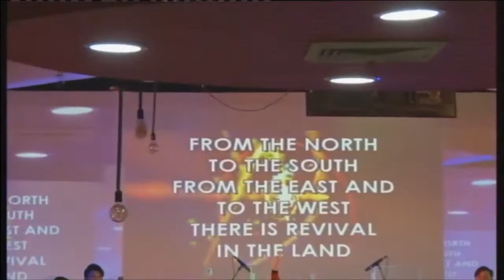Revival (GBI KA Semarang 25-6-17)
WL Debby
Drummer Yusak
Bass Johan
Keybord Yono
Lead Guitar Yong2
Rhytm Guitar Andreas

revival gbi ka,
revival gbika,
revival night ndc,
ibadah online gbi,
ibadah live gbi kamboja,
revival gerakan roh allah,
ibadah live gbi prj,
gbika,
gbika solo,
ibadah online gbi malahayati,
ibadah online gbi ck7,
live gbi medan plaza,
gbika pondok daud live,
ev dr indri pardede,
ibadah online gbi sukawarna,
rev muhammad paulus,
reformed 21 tv,
gbika jogja,
gbi kedamaian,
gbika live,
ibadah gbi rock,
ibadah online nafiri,
ibadah online tiberias,
ibadah gbi rock bandung,
joy faraknimella,
jonatan setiawan 2022,
kekuatanmu sempurna gbika,
ka worship,
ka worship jakarta,
kau allah tritunggal,
kog jki immanuel,
live ibadah gbi,
live gbi modernland,
live esra soru,
live gbi,
live gbika jogja,
rock ministry tabanan,
gbi nafiri allah central park,
live gbi glow,
obaja tanto setiawan,
pdt jusak handojo,
ps jonatan setiawan terbaru,
ps jonatan setiawan,
pdt jonatan setiawan,
pdt pieter faraknimella,
renungan pagi advent 2022,
gkygv,
ibadah keluarga allah solo,
victory community church surabaya,
streaming ibadah gbi keluarga allah,
live streaming gbika,
gereja allah baik,
gbis kepunton,
youth gbi rumah persembahan,
zebaoth bogor,
gbi kel allah,
zion altar,
gbi rem ciputra,
gka keluarga allah,
2 tawarikh 26,
gbika live streaming,
gbika kkr,
pemuridan keluarga allah,
stephen tong philip mantofa,
live streaming khotbah philip mantofa,
gbi rock bekasi,
gbi rem,
ibadah online gbi hos bintaro,
gbi pasar kemis,
ibadah online gbi rayon 1d,
gmim sion tomohon,
gmim maranatha paslaten